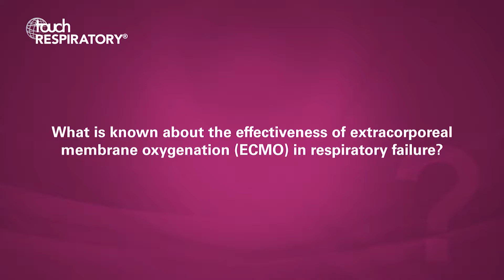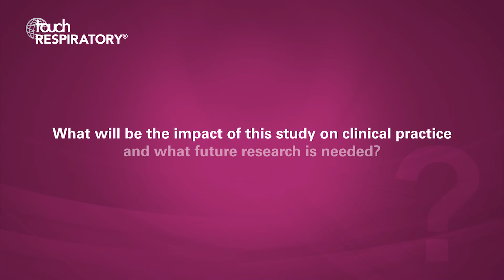Benjamin Seeliger, ERS 2019 – ECMO in Veno-venous Extracorporeal Membrane Oxygenation Therapy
Benjamin Seeliger, Hannover, Germany, spoke to us at ERS 2019 in Madrid about the EOLIA trial and ECMO in veno-venous extracorporeal membrane oxygenation therapy.

Questions
1. What is known about the effectiveness of extracorporeal membrane oxygenation (ECMO) in respiratory failure? (0:05)
2. What are the major challenges in designing clinical trials to investigate the utility of ECMO in this clinical setting? (0:30)
3. Could you tell us a little about the EOLIA trial and its findings? (1:17)
4. What were the limitations of this study? (2:59)
5. What will be the impact of this study on clinical practice and what future research is needed? (4:10)

Speaker disclosures: Benjamin Seeliger has received a travel grant from Chiesi GmbH (Germany).

touchRESPIRATORY.com is an independent information resource supporting physicians, clinicians and leading industry professionals in continuously developing their knowledge, effectiveness and productivity, via free-to-access content in multimedia formats.

Filmed at the European Respiratory Society (ERS) International Congress 2019, Madrid, Spain.